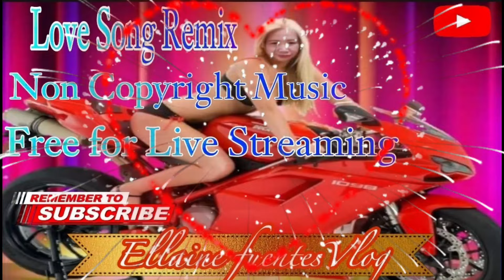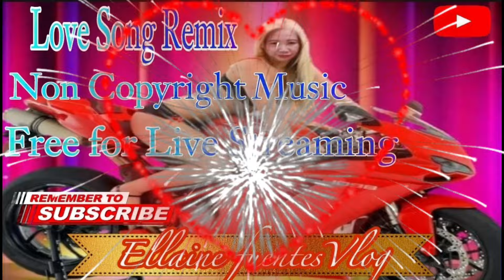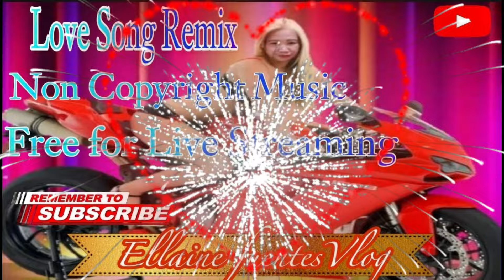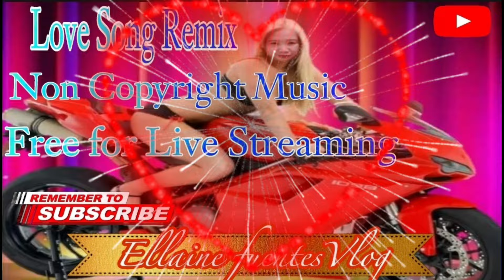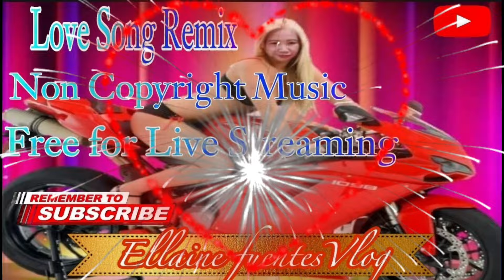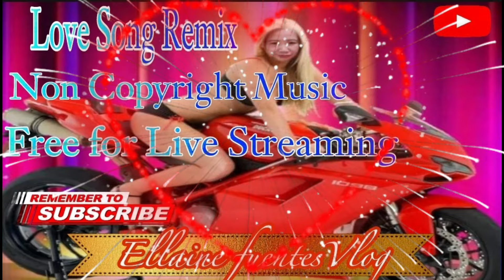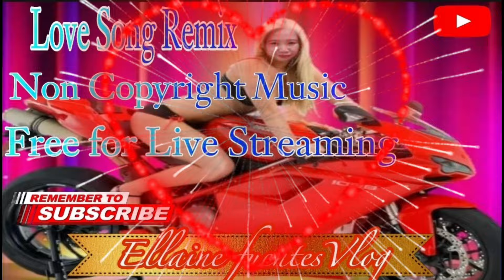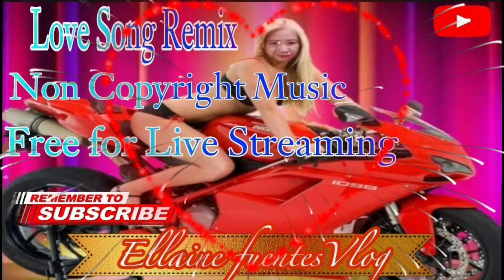Love Song Remix for Lovers /Free Background for Live Streaming Non Copyright Music